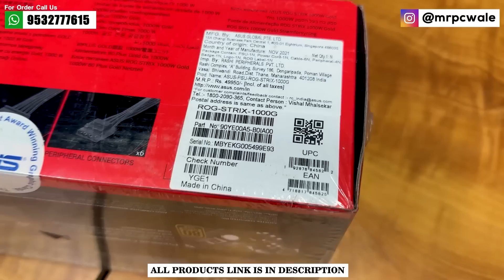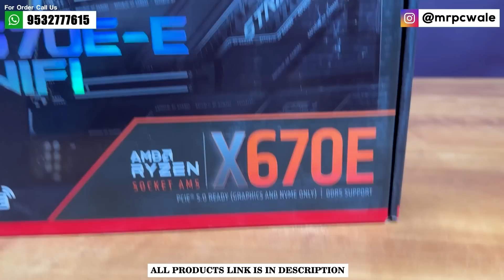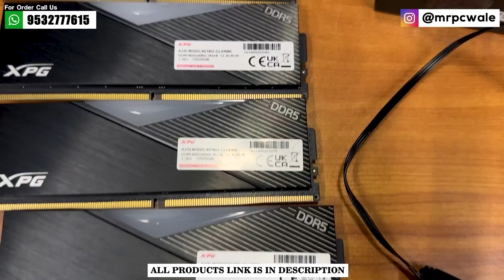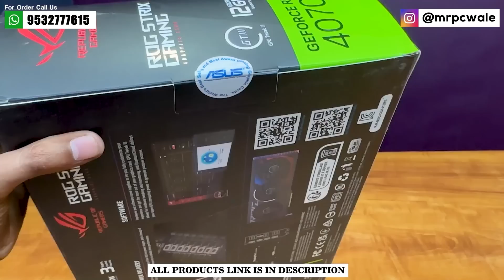Dream Gaming PC | RTX 4070 Ti | 9532777615 | Mr Pc Wale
(Official Store)

Lucknow (UP)
Pincode - 226001

                         🔽 Build Specification 🔽

1️⃣ Cabinet ➡️
2️⃣ SMPS ➡️
3️⃣ Fan ➡️
4️⃣ AIO ➡️
5️⃣ Motherboard ➡️
6️⃣ Processor ➡️
7️⃣ RAM ➡️
8️⃣ Graphics Card ➡️